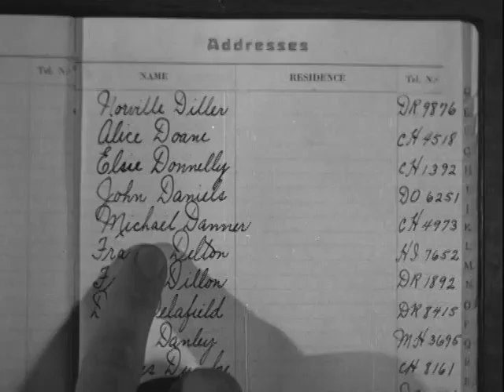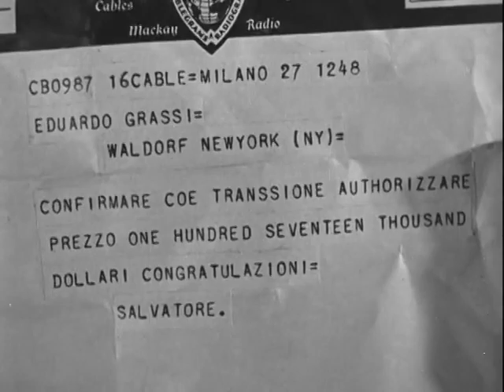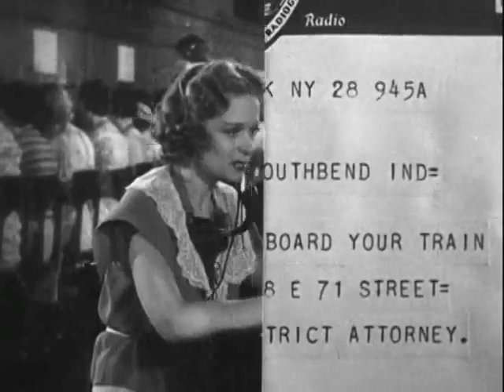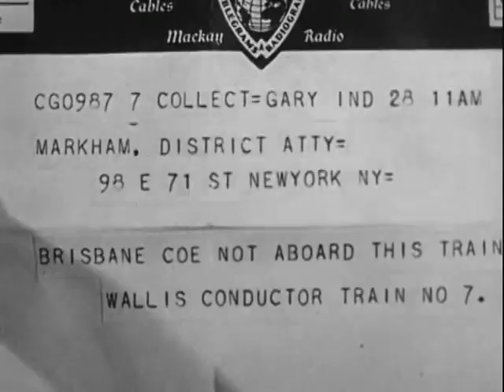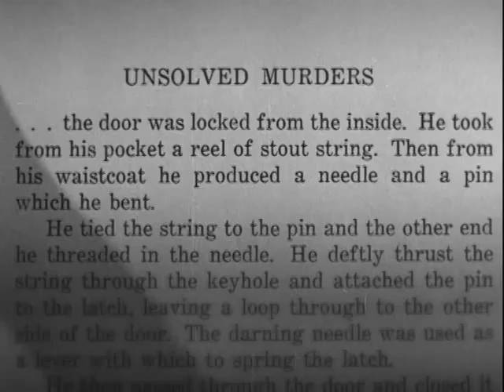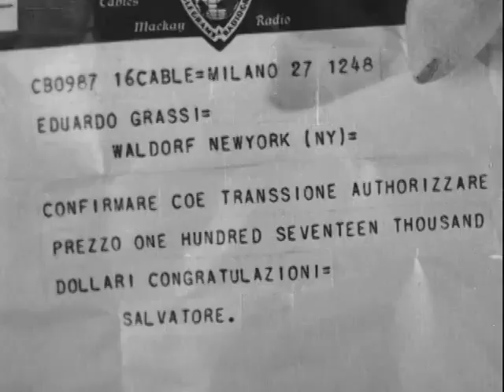The Kennel Murder Case 1933 | Classic Mystery Drama | Vintage Full Movies | Pre Code Movies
The Kennel Murder Case is a 1933 American pre-Code mystery film adapted from the 1933 novel of the same name by S. S. Van Dine. Directed by Michael Curtiz for Warner Bros., it stars William Powell and Mary Astor. Powell's role as Philo Vance is not the actor's first performance as the aristocratic sleuth; he also portrays the character in three films produced by Paramount in 1929 and 1930.
In the film, dog show competitor Archer Coe is found murdered within his own bedroom. There is a long list of suspects, since the victim had antagonized members of his own family, his own lover, and his own employees. The corpse of the victim's brother is soon found, hidden in a closet. One of the other suspects survives a knife attack, and the dog of Coe's neighbor is found to be seriously injured. Vance has to deduce the motives behind the attacks in order to figure out who killed Coe.
Plot:
When Philo Vance's dog does not make it into the final of the Long Island Kennel Club's dog show, fellow competitor Archer Coe (Robert Barrat) is disappointed, having hoped to savor a victory over Vance. The next morning Coe is found dead, locked inside his bedroom. District Attorney Markham (Robert McWade) and Police Sergeant Heath (Eugene Pallette) assume it was suicide, because Coe was shot through the head and was found holding a pistol. Vance is not convinced. He soon finds evidence that Coe was murdered. Coroner Dr. Doremus (Etienne Girardot) determines the victim had bled to death internally from a stab wound.
There is no shortage of suspects; Coe was very much disliked. His niece Hilda Lake (Mary Astor) resented her uncle's tight control of her finances and jealousy of any men who showed interest in her. Her boyfriend, Sir Thomas MacDonald (Paul Cavanagh), suspected Coe of killing his dog to ensure winning the competition. Raymond Wrede (Ralph Morgan), the dead man's secretary, was in love with Miss Lake, but had been laughed at when he sought Coe's support. Coe's next-door neighbor and lover Doris Delafield (Helen Vinson) had been cheating on him with Eduardo Grassi (Jack La Rue). When Coe found out, he cancelled a contract to sell his collection of Chinese artworks to the Milan museum for which Grassi worked. Liang (James Lee), the cook, had worked long, hard, and illegally to help Coe amass his collection. He warned his employer against the proposed sale and was fired as a result. Even Coe's own brother Brisbane (Frank Conroy) despised Coe. Finally, Gamble (Arthur Hohl), the head servant, had concealed his criminal past.
Brisbane Coe becomes Vance's prime suspect. His alibi of taking a train at the time of the murder is disproved. When Brisbane is found dead in a closet, Vance is both puzzled and enlightened. Among Brisbane's effects, Vance finds a book titled Unsolved Murders; a bookmarked page details a method of using string to lock a door through the keyhole without leaving a trace. Part of the mystery is solved.
Later, an attempt is made on the life of Sir Thomas using the same dagger used to kill Coe. Finally, a Doberman Pinscher belonging to Miss Delafield is found seriously injured, apparently struck with a fireside poker. From these and other clues, Vance finally solves the crime.
Source – Wikipedia
Etsy Store